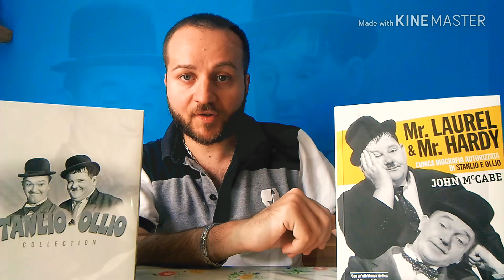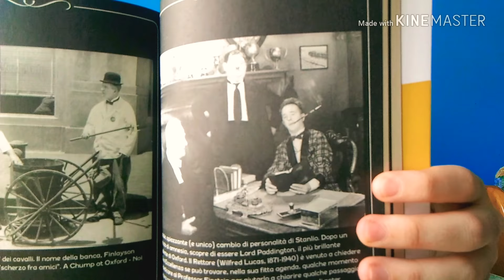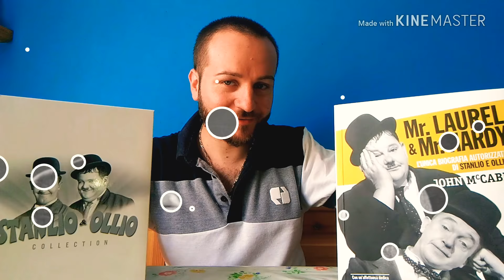Stan Laurel e Oliver Hardy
In questo video, dedicato al leggendario duo comico Stan Laurel ed Oliver Hardy, vi
consiglio un libro a loro dedicato ed un cofanetto dvd, con molto materiale su di loro.
Buona visione! :)

Lista dei titoli citati nel video:

Libri:

"Mr Laurel & Mr Hardy." Ediz. critic

Dvd:

"Stanlio & Ollio Collection" (Limited) (5 Dvd)

Tutte le immagini tratte da film, serie televisive, videogiochi o altro, i loghi non appertenuti a me sono di proprietà dei rispettivi proprietari. Mostro alcune immagini a puro scopo informativo, per rendere più gradevole la visione dei video e con lo scopo
di consigliare le opere menzionate nei miei video.